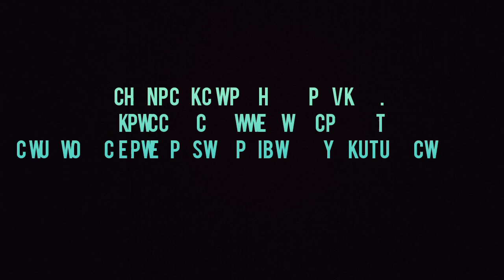DIYForKidsAndBeginners ByAFClassicVibes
Learn how to make paper Craft's  by Me from this you tube channel AF Classic Vibes, making crafts and  drawing for kids is easy and fun.
If you know someone who needs to see i share it.